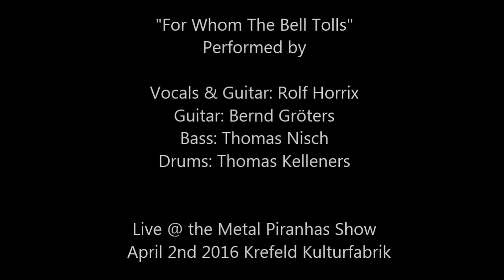Metal Piranhas - For Whom The Bell Tolls (KuFa April 2016)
Live @ the Metal Piranhas show on April 2nd 2016 in Krefeld, Kulturfabrik.

"For Whom The Bell Tolls" performed by:
Vocals & Guitar: Rolf Horrix
Guitar: Bernd Gröters
Bass: Thomas Nisch
Drums: Thomas Kelleners

Original by Metallica